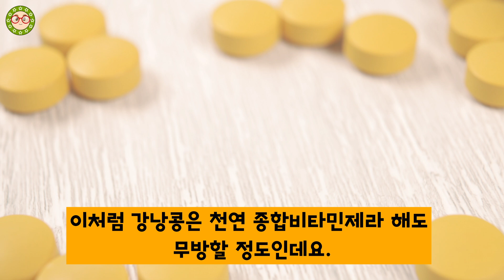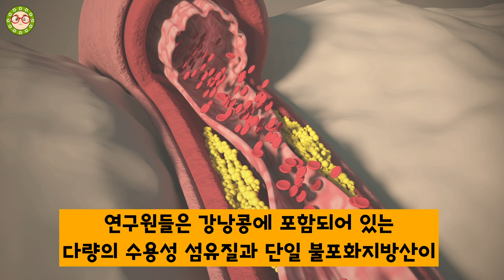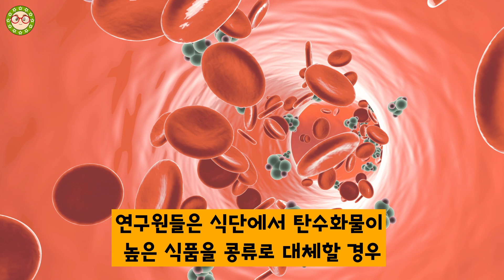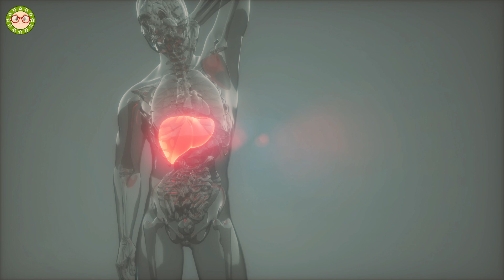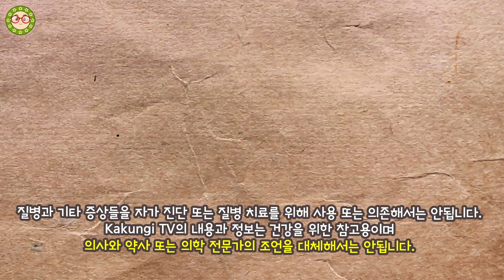아침식사로 강낭콩이 좋은 이유! 건강에 좋은 콩으로 알려진 강낭콩, 놀랍도록 다양한 영양소가 함유되어 있습니다.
바쁜 아침에 밥대신 강낭콩을 먹으면 아주 좋다고 하는데요! 어떤 이유로 좋은 것인지 강낭콩 효능을 알아보겠습니다. 건강에 좋은 콩으로 잘 알려져 있고, 다양한 영양소가 풍부하게 함유되어 있어 여러 건강문제에 도움이 됩니다.
최고의 콩으로 이 콩이 좋은 이유! 꼭 확인해 보세요!